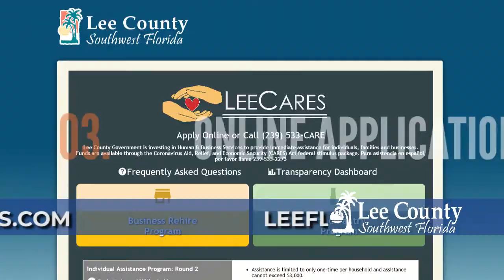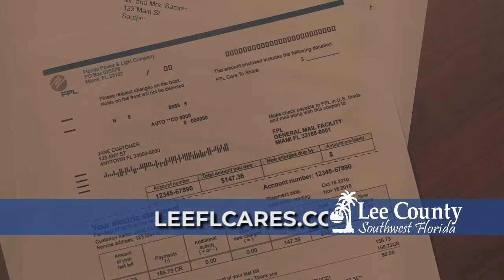How to apply for LeeCARES Assistance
This video walks you through how to apply for Rent, Mortgage, and Utilities Assistance through the LeeCARES Individual Assistance program. to review program eligibility and to begin your application.

The LeeCARES Individual Assistance and Rehire programs, and LeeCARES call center will be closing on Friday, September 18, 2020, at 5:00 pm. Applications must be completed and submitted, along with all supporting documents, prior to the deadline in order to be considered. Completed and submitted applications are being processed as quickly as possible.